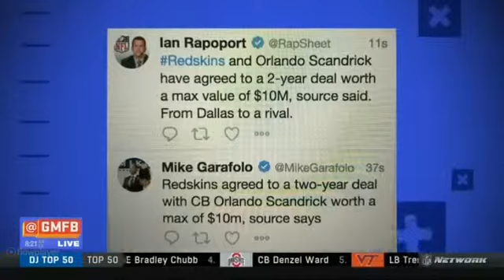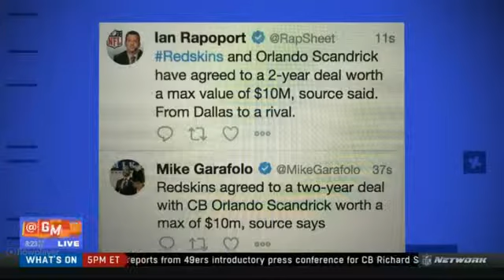Is DE Bradley Chubb Top Defensive Player In 2018 Draft? | Good Morning Football